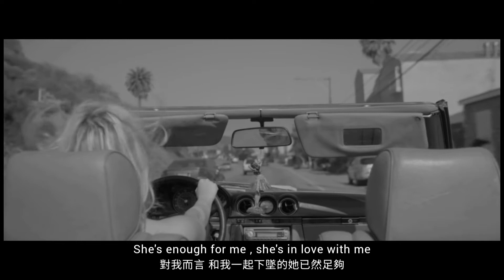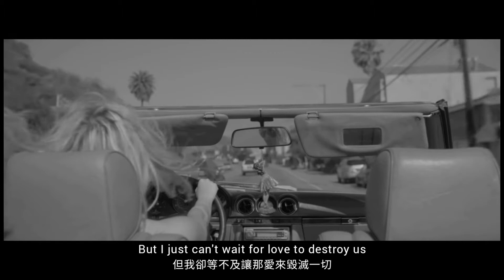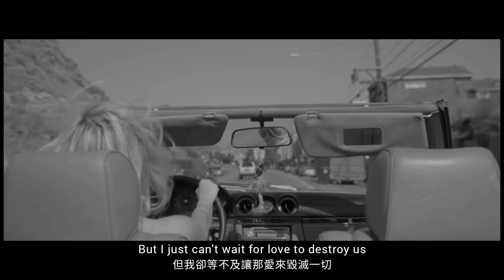The Neighbourhood - Flawless 完美無暇 | 中英歌詞